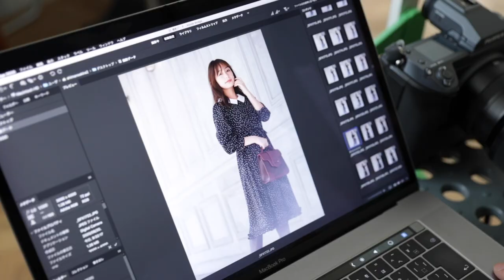MISATO UGAKI with tocco closet♡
今回は宇垣美里さんと撮影をしました♡
9月4日(金)にUPされたカタログの中から
お気に入りのコーディネートを選んでいただいたので